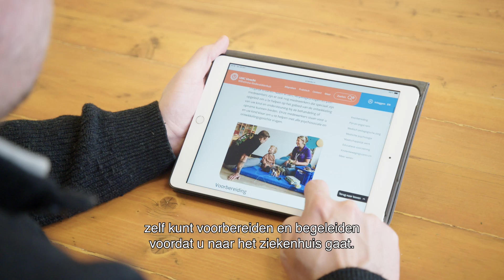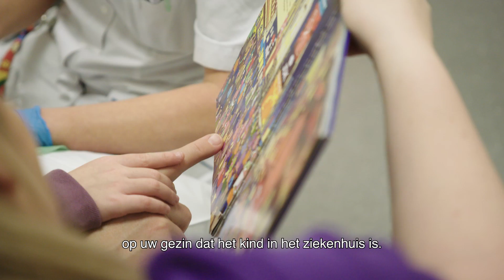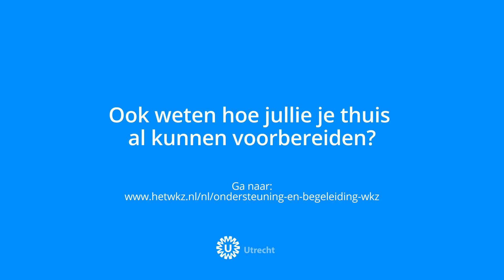Ontwikkelingsgerichte zorg | Wilhelmina Kinderziekenhuis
Als een kind naar het ziekenhuis moet, dan kan dit een nieuwe wending geven aan het dagelijkse bestaan. In het WKZ begeleiden we kinderen, ouders en gezinnen in deze situatie.

In deze video vertellen we wat kinderen en ouders zelf thuis kunnen doen om zich voor te bereiden op een ziekenhuisbezoek én over ontwikkelingsgerichte zorg in het WKZ.